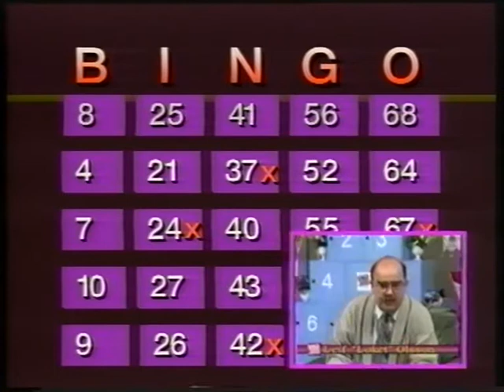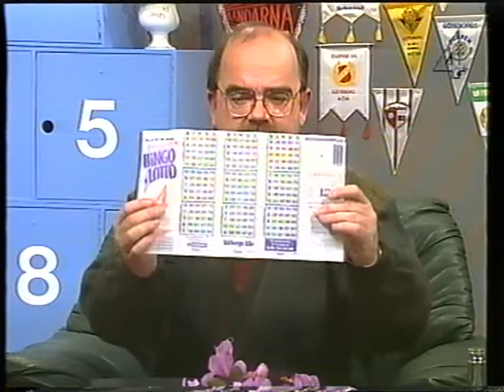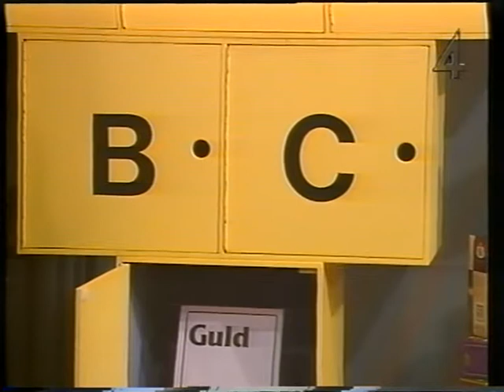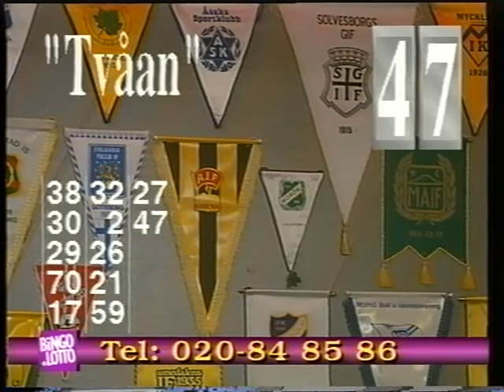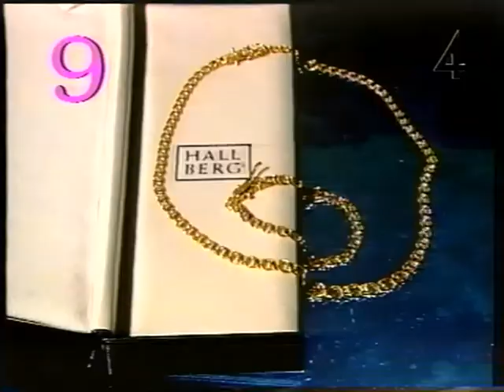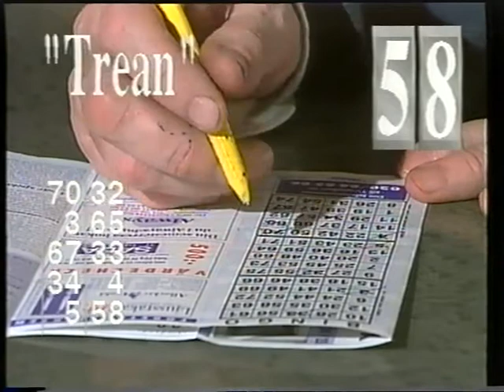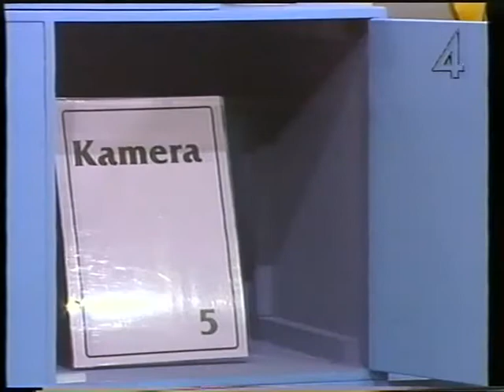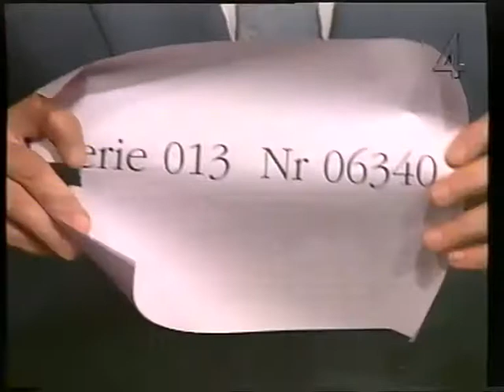BingoLotto, 9 november 1991